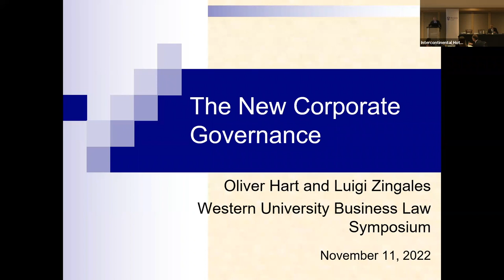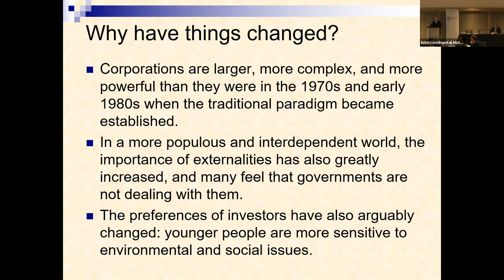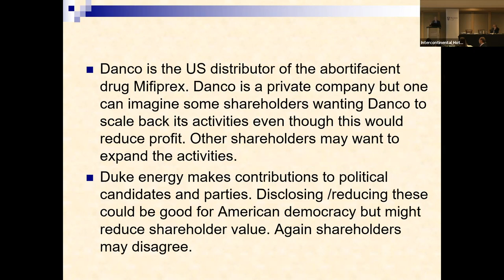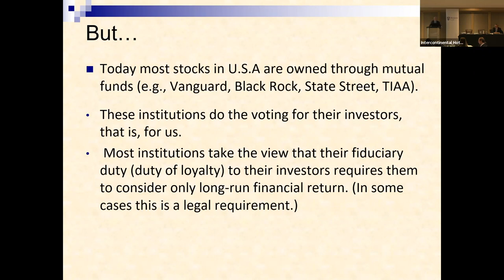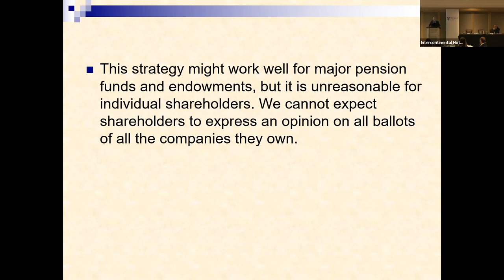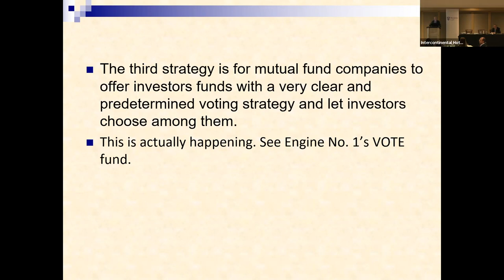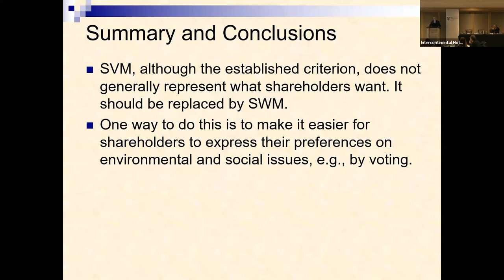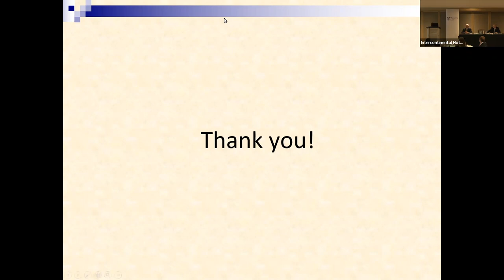Oliver Hart, "The New Corporate Governance"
Oliver Hart, Lewis P. and Linda L Geyser University Professor, Harvard University, and co-recipient of 2016 Nobel Prize in Economics.

Filmed at the 2022 Western University Business Law Symposium.